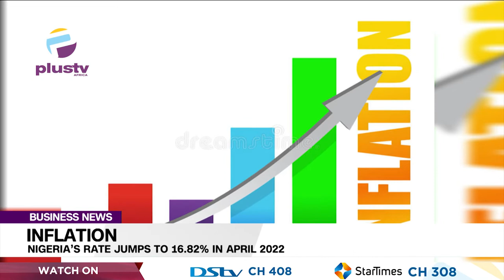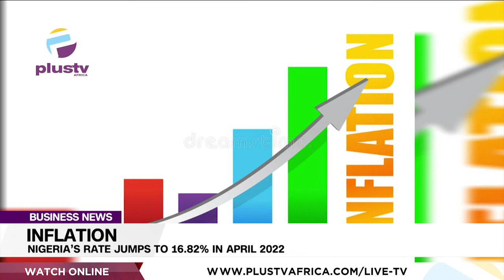Inflation: Nigeria’s Rate Jumps To 16.82% In April 2022 | BUSINESS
Nigeria’s inflation has risen to 16.82% in April 2022, following a similar uptick recorded in the previous month as a result of the increase in energy and food prices, which represents the highest rate recorded since August 2021.